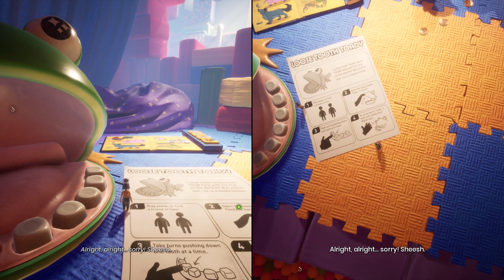Let The Ballies Hit The Floor - Let's Play It Takes Two - PART 15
Chris and Mike realize that the floor is lava and they simply cannot touch it!

Let's Play It Takes Two!

ABOUT THE GAME:
Embark on the craziest journey of your life in It Takes Two. Invite a friend to join for free with Friend’s Pass and work together across a huge variety of gleefully disruptive gameplay challenges. Winner of GAME OF THE YEAR at the Game Awards 2021.

A universal tale of relationships — Discover a touching and heartfelt story of the challenges in getting along. Help Cody and May learn how to overcome their differences. Meet a diverse cast of strange and endearing characters. Join forces and go on an adventure you’ll treasure — together!

Cody and May, a married couple, are planning on getting a divorce after Cody argues with May about her working all the time, and May arguing back that Cody never shows even a little appreciation for her job. After telling their daughter Rose that they are divorcing, Rose takes her hand-made dolls, which look like her parents, into the family shed, and tries to repair their relationship by play-acting. The parents find themselves trapped inside the dolls' bodies in consequence of a tear landing on the dolls. Dr. Hakim, who has assumed the anthropomorphic form of his relationship therapy book, tells May and Cody that he has been given the job of trying to fix their relationship as they try to reach Rose.

At first, Cody and May are more focused on trying to reach Rose, who they hope knows of a way to return them to their human bodies. However, Hakim continually interferes with their progress, often putting obstacles and tests in their way to force them to collaborate to progress. They also come across magically anthropomorphic versions of their old possessions, who criticize Cody and May for their mistreatment and negligence of both their possessions and Rose. As they travel all around their property, Cody and May are reminded of the positive memories they had together, as well as what originally drew them together to become a couple. Meanwhile, Rose continues to do her best to mend the relationship between her parents, but both Cody and May's real bodies have fallen unconscious and will not respond to her. Thinking her parents are ignoring her, Rose comes to believe that she is the reason their marriage is falling apart and decides to run away in hopes that will make them stay together.

After a long journey, Cody and May finally complete Hakim's final test, recreating the song May used to sing. As May sings, the relationship between her and Cody is rekindled, and they kiss, which reverses the spell on them. They reawaken in their real bodies and are shocked to learn that Rose has already run away. Fortunately, they are able to find her at a nearby bus stop and assure her that she is not the cause of their arguments and that they will always love her no matter what happens. The trio then returns home with a new perspective on their relationship.